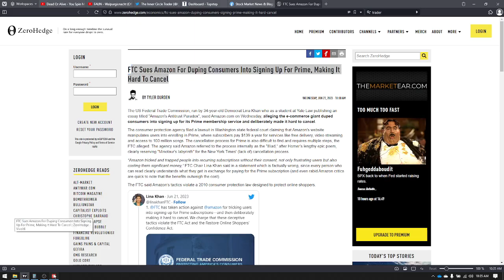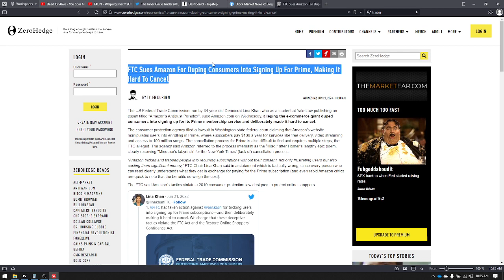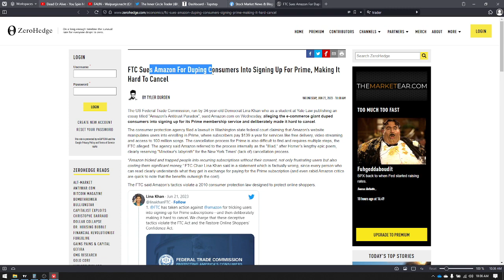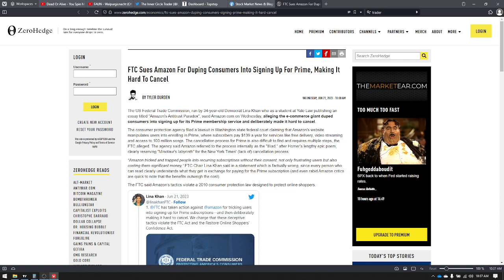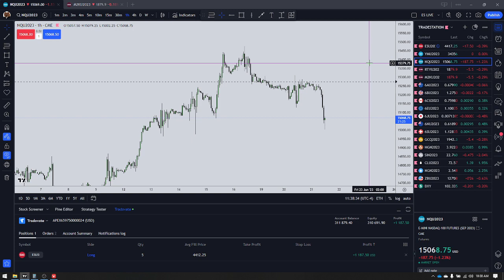The News is Silly Nonsense